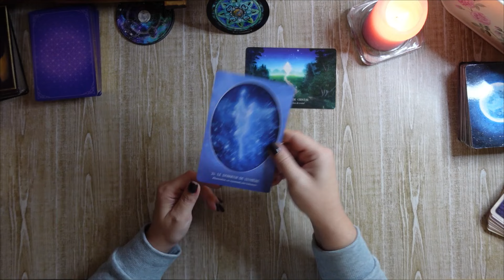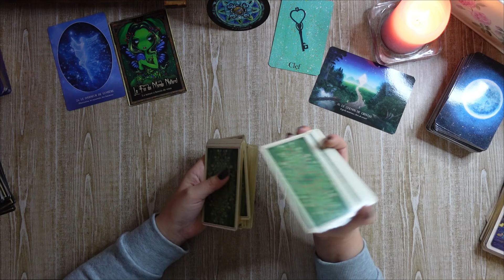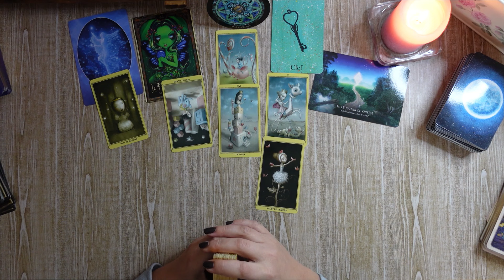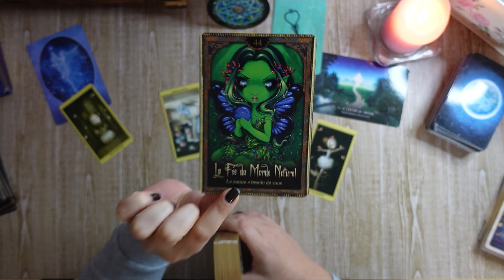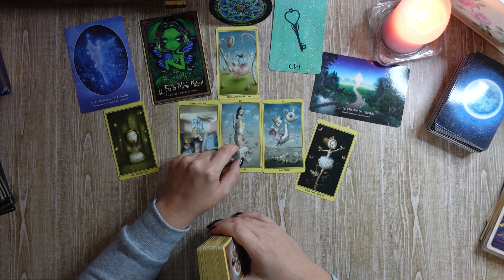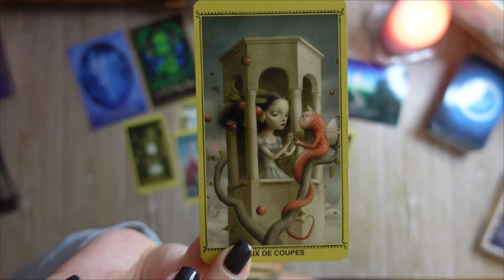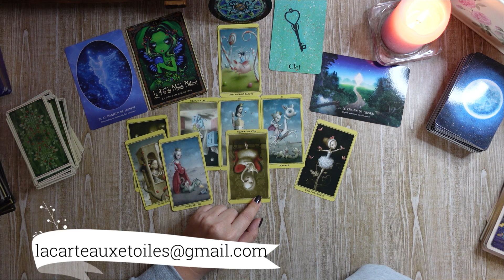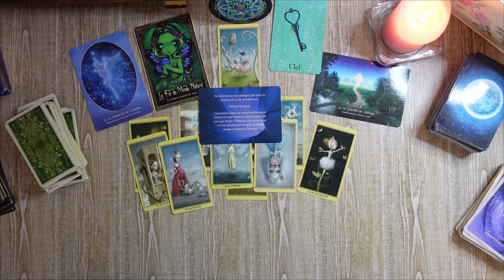Scorpion, octobre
Tirage pour octobre, scorpion
Pour commander votre tirage personnalisé /me joindre :
Ceci est une lecture /un  tirage général, non personnel .
Jeux utilisés :mondes invisibles
                       oracle des êtres d'ombre et de        lumière
                       ceccoli tarot
                       yoli lune
                       oracle de la spiritualité
Rappel : vous êtes seul/e responsable des choix que vous faites et des conclusions que vous tirez suite à ce tirage .
Ces messages n'ont aucun caractère médical ou autorité sur votre discernement .
Gardez toujours votre libre arbitre  !